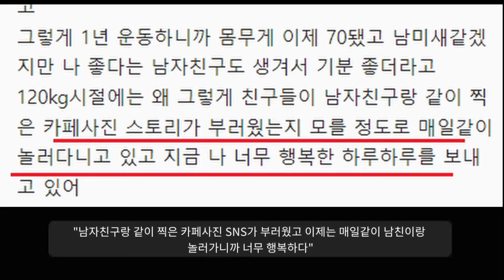"나 사실 남자가 좋아...."